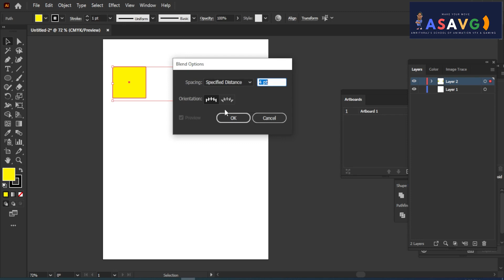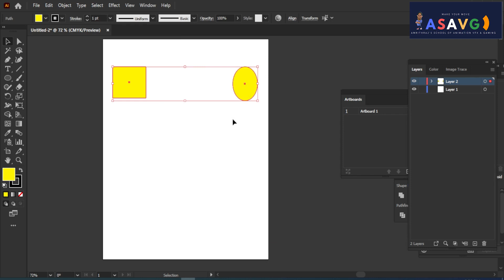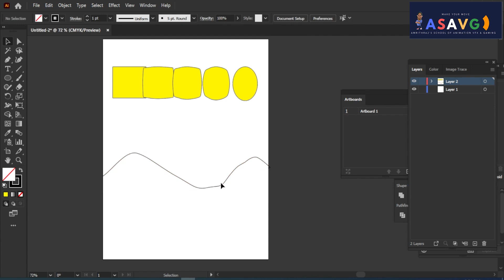Blend And Path Blend In Illustrator Malayalam Tutorial